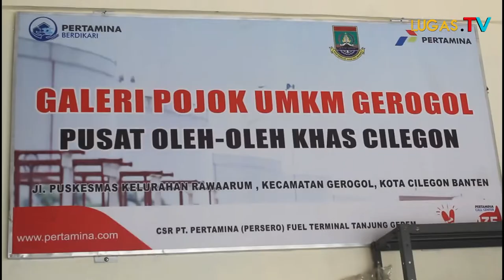PERTAMINA T.GEREM BUAT PELATIHAN MENYULAM UNTUK PELAKU UMKM KECAMATAN GROGOL